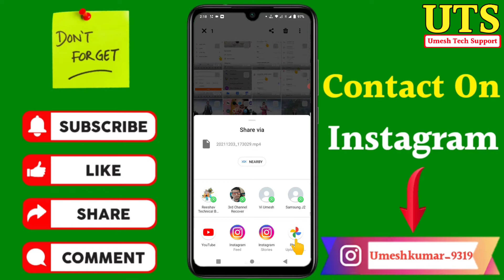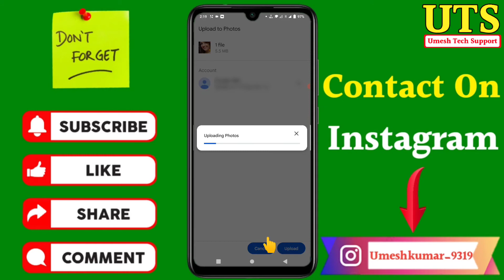google photos pe video kaise upload kare | Video Kaise upload Karen Google photo per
Dosto aaj ki video Main maine aap Logon Ko bataya hai ki google photos pe video kaise upload kare | Video Kaise upload Karen Google photo per

Your Queries- 👇
1.google photos pe video kaise upload kare

2.Video Kaise upload Karen Google photo per

3.google photos pe video kaise upload kare

4.Video Kaise upload Karen Google photo per

5.google photos pe video kaise upload kare in 2022

6.google photos pe video kaise upload kare vivo mobile

7.google photos pe video kaise upload kare in Android

8.google photos pe video kaise upload kare 2022

9.google photos pe video kaise upload kare Mobile

10.google photos pe video kaise upload kare in vivo

11.google photos pe video kaise upload kare in hindi